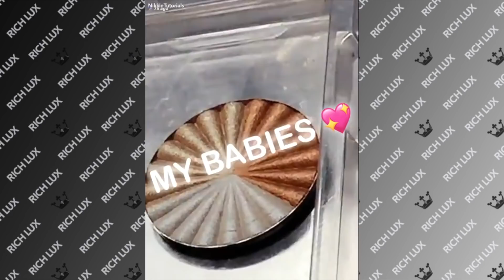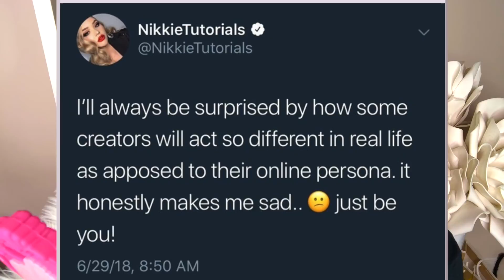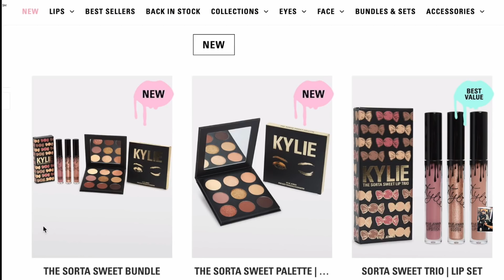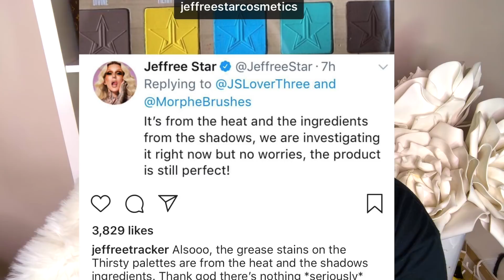NIKKIE TUTORIALS DISSES A BEAUTY GURU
NIKKIE TUTORIALS IS A MAKEUP YOUTUBE BEAUTY GURU WHO TWEETED OUT SOME DRAMA LETS FIND OUT THE TEA